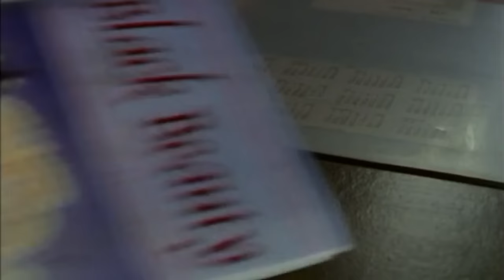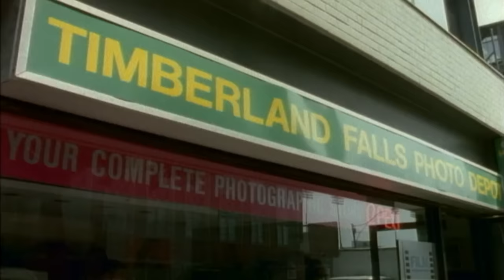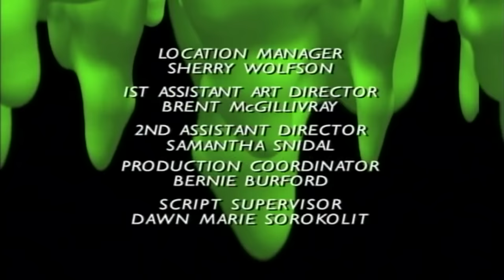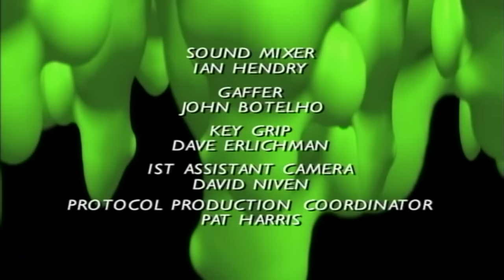Goosebumps The Girl Who Cried Monster Full Episode S01 E04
If you appreciate the free content you can buy the creators of this channel a coffee here, we really appreciate all contributions!

Synopsis: Lucy enjoys frightening people, particularly her little brother, with tales of monsters, but when she finally sees a real monster, no-one will believe her.